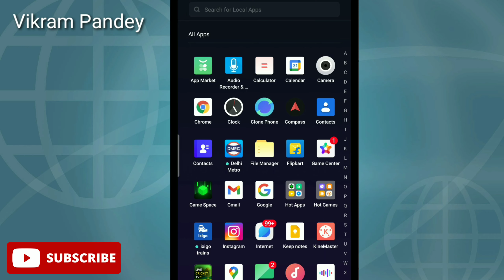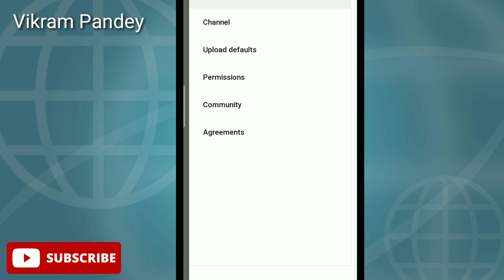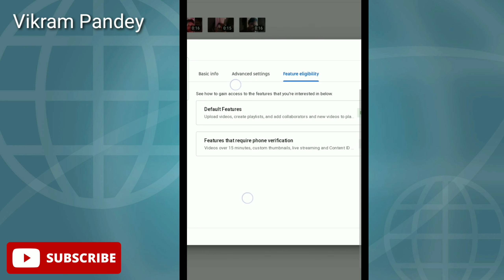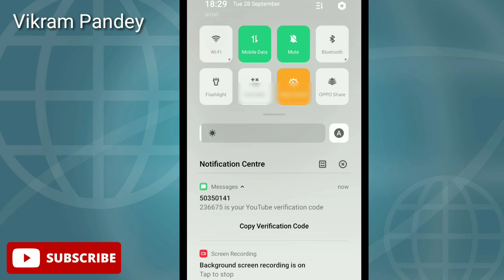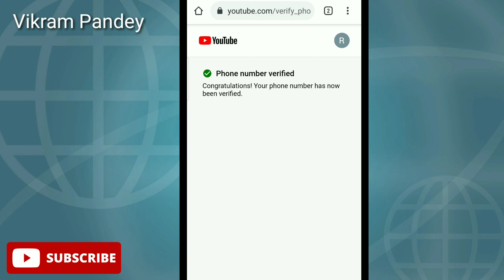YouTube channel ko mobile number se verify kaise karen | How to verify Youtube channel vikram Pandey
​आज कि इस विडियो में बताने वाला हूँ 📲 Mobile se | Youtube channel ko verify kaise kare | How to verify Youtube channel ( Account ) | 2021 वीडियो पसंद आए तो channel ko ‌subscribe जरूर करे धधन्यवा

Youtube Ki video par Thumbnail kaise lagaye | How to add ( set ) Thumbnail on Youtube video | 2022
​apne youtube channel ko verify kaise karen
​youtube ko verify kaise karen
​channel ko verify kaise karen
​youtube channel verify 2022
​youtube verify kaise kare
​channel verify
​youtube account ko verify kaise kare
​youtube account vverif
​youtube channel kaise verify karen
​apna youtube channel verify kaise kare
​youtube ko verify kaise kare mobile se
​apna youtube channel verify kaise 2022
​how to verify youtube channel 2022
​youtube account verify kaise karen
​youtube account ko verify kaise karen
​how to verify youtube account
verify
mobile
number
monetization

​mobile se youtube channel verify kaise kare 2022 | how to verify youtube channel 2022 in mobile
channel ko verify kaise kare 2022
youtube account verify kaise kare 2022
youtube channel verify kaise karte hai
youtube channel verify kaise karte hai 2022 mobile
youtube channel verify kaise karte hai mobile se 2022
Apne channel ko verify kaise karen
apne channel ko verify kaise kare youtube 2022
apne new youtube channel ko verify kaise kare 2022
how to verify your youtube account on android 2022
youtube channel verify kaise karte hai mobile se
mobile number se YouTube channel verify kaise karen
phone se apna youtube channel verify kaise kare 2022
apna youtube channel mobile se verify kaise kare 2022
how to verify youtube channel in mobile 2022
kaise karen Apne YouTube channel ko verify mobile se 2022 mein

Verify Youtube Channel In Mobile
Mobile Se Youtube Channel Ko Verify Kaise Kare
Youtube Channel How To Verify
Verify Youtube Channel On Phone
Apne Mobile Se Youtube Channel Verify Kaise Kare
Video upload karne ka sahi tarika
Youtube me mobile number verify kare
Youtube me mobile number verify Karen
youtube channel me mobile number kaise verify Kare
youtube me mobile number kaise verify Kare
youtube channel mein mobile number kaise jode
youtube channel mein mobile number link kaise Karen
youtube channel me mobile number kaise chenge Kare
youtube channel mein mobile number kaise chenge Karen
youtube channel mein mobile number
youtube channel mein mobile number verify kaise Karen
youtube channel mein mobile number kaise add Karen